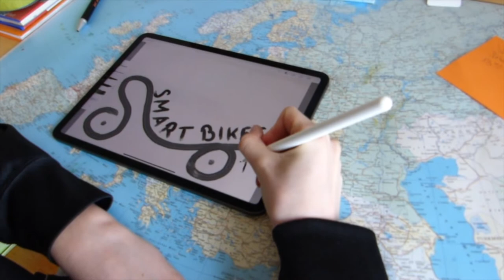SPEZI 2019 / Part 1 / Intro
Hi guys,
this is our teaser video for SPEZI 2019
We will follow up with the actual SPEZI series around end of April.